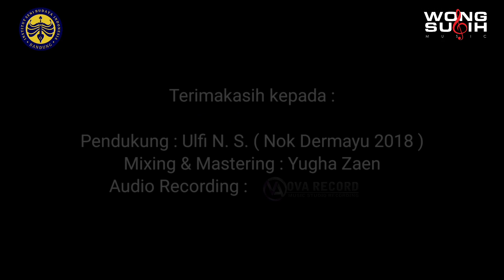NASIB BADAN || tarlingcoustic || edisi ujian kuliah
konten ini dibuat untuk kepentingan studi.

mohon maaf jika ada kesalahan dan kurang baik dalam penyajian.

NASIB BADAN
Ciptaan : H. Anom Udin Zaen ( alm. )
Lisensi : Yugha Zaen

Vocal : Ulfi N. S.
Aransemen : Eko Zanuar